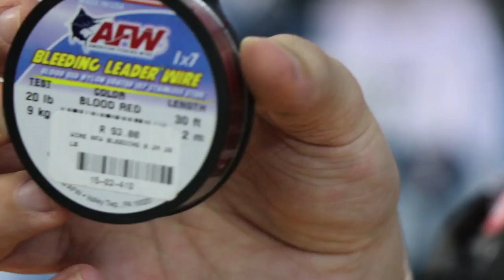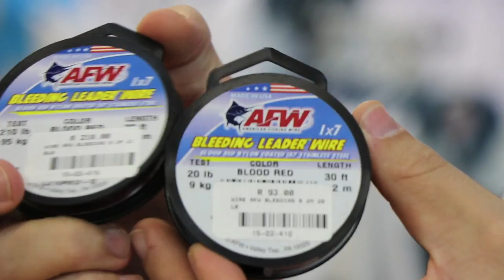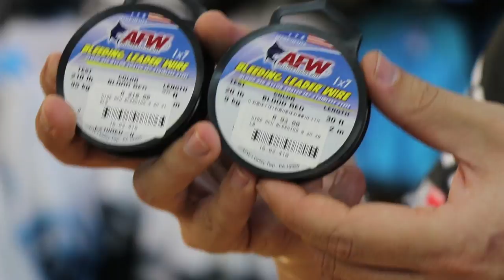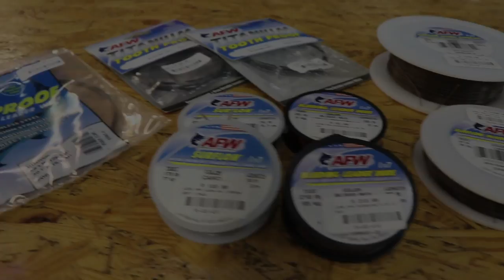ASFN 2018 Tackle & Gear - American Fishing Wire Bleeding Wire